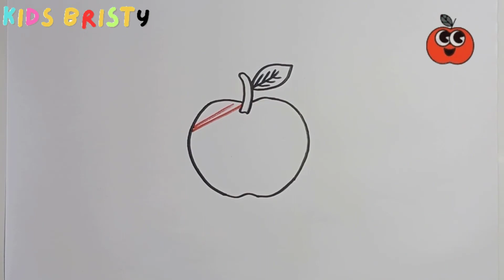How to Draw kids apple || Easy apple Drawing & Coloring for Toddlers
How to Draw kids apple || Easy apple Drawing & Coloring for Toddlers @KidsBristyDrawing
🔔🔔 Hello Everyone! Welcome to Kids Bristy Drawing. 🙋🙋

🔔🔔 Your Queries 🔔🔔🔔

how to learn drawing for beginners Chicken leg piece
figure drawing for beginners
pencil drawing for beginners
perspective drawing for beginners
apple drawing for beginners step by step
simple apple drawing for beginners
color pencil drawing for beginners
still life drawing for beginners
learn 3d drawing for beginners
soft pastel drawing for beginners
beautiful apple drawing
colorful apple drawing
drawing of apple easy
drawing picture of apple
drawing apple
kids apple drawing
child apple drawing
a apple drawing with colour
how to draw a apple for kindergarten
apple key color drawing
apple key drawing very easy
apple key drawing with colour
apple key easy drawing
apple pencil drawing easy
apple drawing easy
Rainbow apple drawing easy
best apple drawing
apple art drawing
Kids Cute apple Cream drawing
Easy Cute apple drawing
Cute apple drawing and colouring
Kids Cute apple drawing